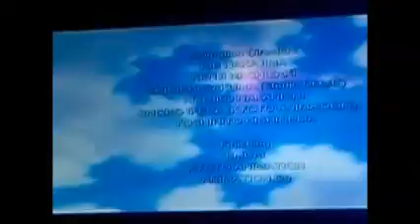InuYasha The Fox AMV